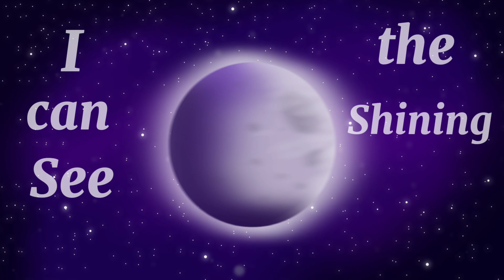I am not insane meme//countryanimals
Ydhchvjvjvhd
Yay countryhumans or more like countryanimals
Eh I mostly draw them as cats and dogs lol

I wanted to animate this differently like do tweening Since the animation meme is usually animate using tweening idk if that make sense

I was debating on whether to post this or not cuz I know how bad the countryhuman fandom is well how people see it as bad but I really wanted to post this so yea plus I wasted my time doing this just to not post it

This vid is mostly about history that’s what countryhuman is so there is no shipping of countries I mean I don’t mind the ships I kinda like some but others is just meh

Yea there is bad Germany so I warned you also fascist Italy and empire Japan

I know this is stupid and weird yea but like it’s fun honestly I like the countryhumans just not the bad side

I know some of the lyrics is wrong but it honestly sounds better and it fits the vid
Like I know it says o-m-g but I added lite county cuz it made sense

Countries in order:
-German empire
-Austria-Hungary
-Germany
-third reich(nazi Germany)
-fascist Italy
-Japan empire
-Poland
-france
-Czechoslovakia
-Austria
-USA
-Britain
-China
-ussr (Soviet union)

Apps used:
Ibispaint: for the drawings
Capcut: editing and tweening

Time spent: 3 month (yea I know I started it like in June and finished it like in September but I didn’t post it at all intill now)